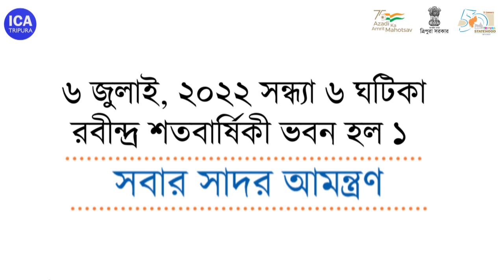Phasalo Khuti Puja Khlaimani bisingtwi Ossa Mwtaini Luwajimung Chengsawi Rwkha Lalbahadur Club